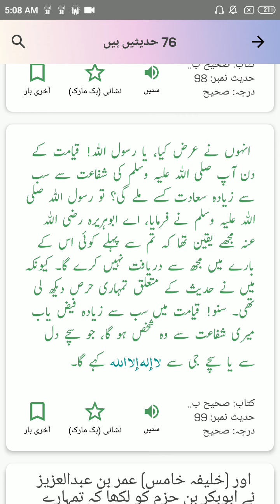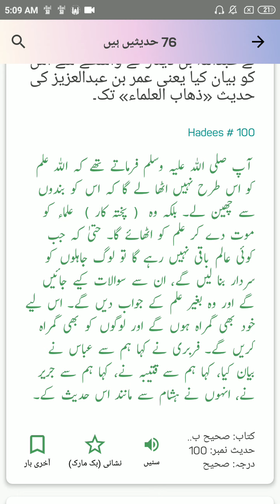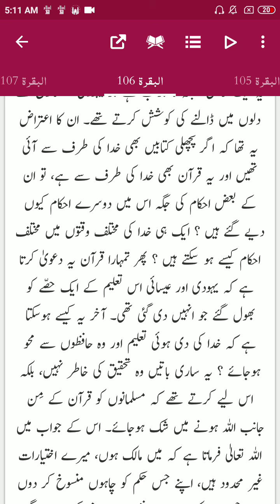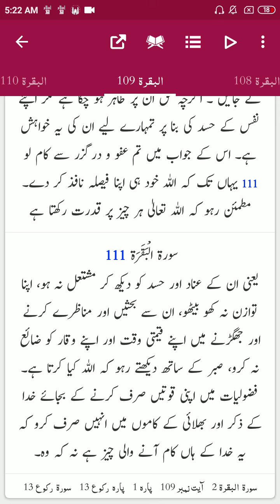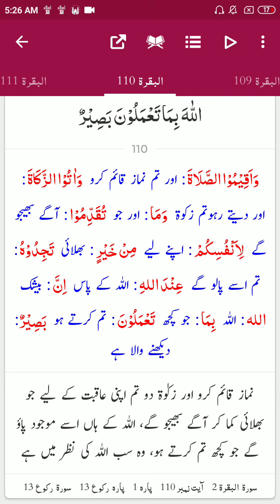Tafseer-e-Quran Lecture 24 : Surah Bakara, Ayat 106 - 110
Tafseer of Few Ayats from Quran updated daily In Sha Allah.
A few Ahadees with translation and explanation in the start of the video followed by Tafseer of Quran Majeed.

The same is also taught in an online class. Following are the details for joining the class:

Topic: Tafseer- Tafheem Ul Quran
Time: 5-5:20am Pakistan Standard Time

Passcode: tafseer